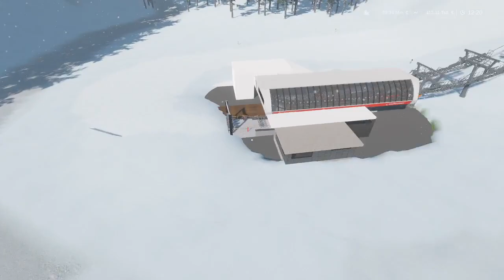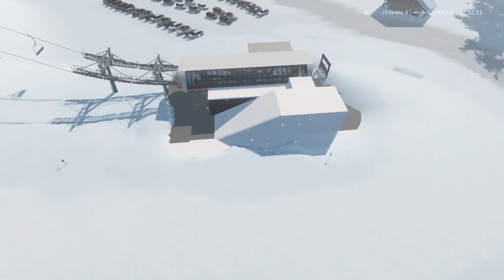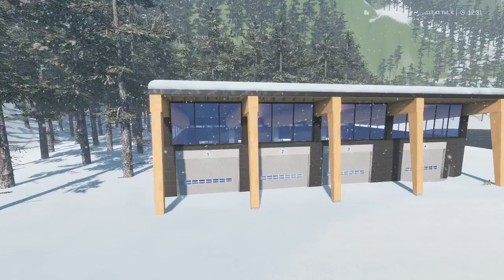Die beste Kombibahn im WRS! [Gameplay Deutsch/German][Winter Resort Simulator][Mapreview Sellerstal]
Hey Leute, heute spielen wir den Winter Resort Simulator und stellen euch die Map Sellerstal vor! Viel Spaß!!

❌Unser Equipment:
Stream Deck

When you are using this track, we simply ask that you put this in your description: Track: EMDI x RØGUENETHVN - Let Your Heartbreak (feat. Leo the Kind)[NCS Release] Music provided by NoCopyrightSounds.